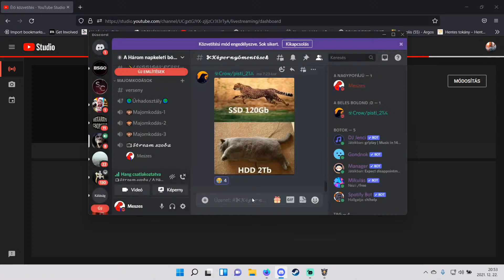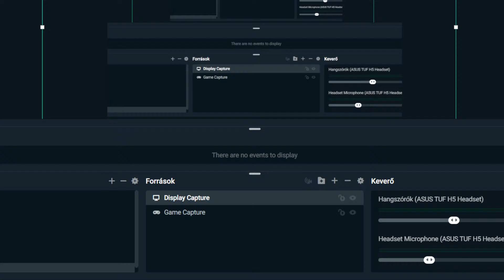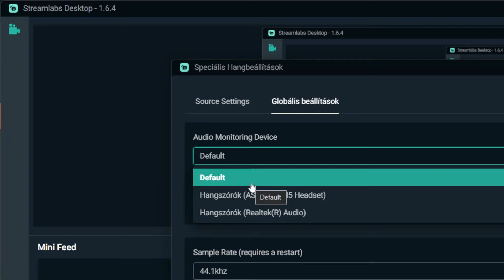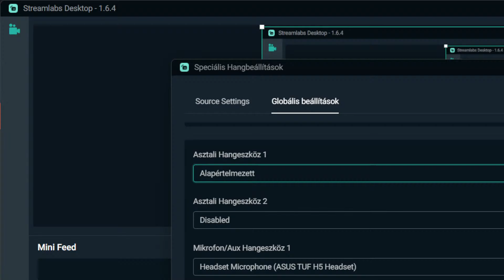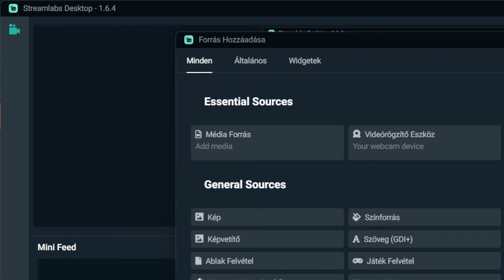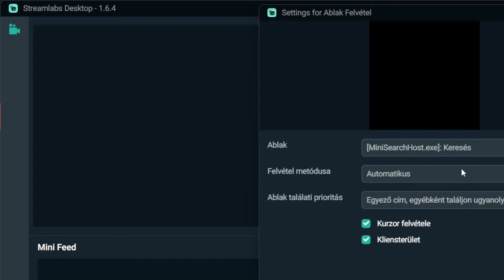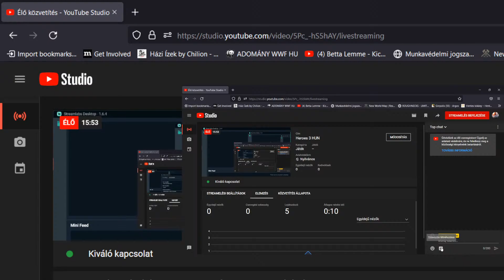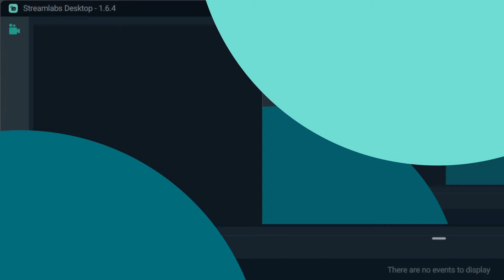Heroes 3 HUN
Egy kis parádé.